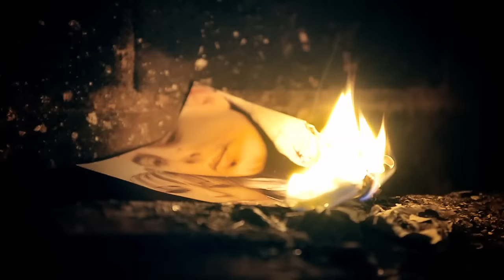J-na Perez "Dans mes rêves" [Clip Officiel]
Aprés plus de 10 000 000 d'écoutes sur le net voici le clip.